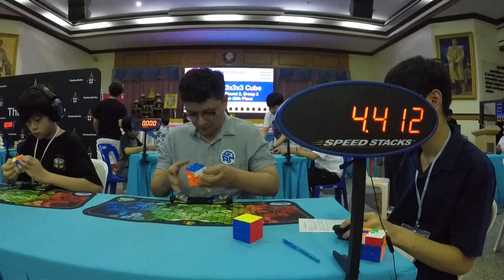นี่คือวิธีการเล่นที่ทำให้ผมได้ 4 วิเป็นครั้งที่ 3 ในการแข่งขันรูบิค | 4.64 3x3 Reconstruction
วันนี้ผมจะมา break down วิธีการเล่นของผมเองที่ได้เวลาต่ำกว่า 5 วินาทีจากงานแข่งล่าสุด Suankularb Open 2024